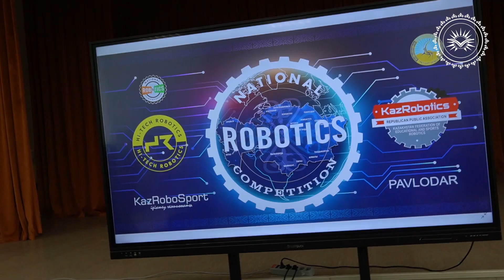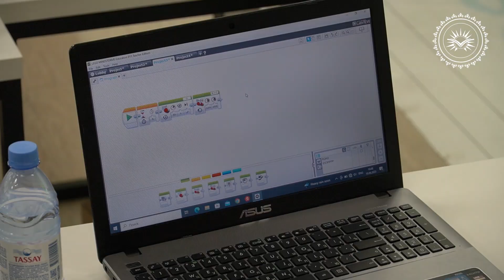Областной этап республиканского чемпионата «KazRoboSport-2023»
Ағымдағы жылдың 10 маусымында ақпараттық технологиялар колледжінде «ҚазРоботикс» республикалық чемпионатының облыстық кезеңі өтті.

10 июня текущего года в Колледже информационных технологий состоялся областной этап республиканского чемпионата «KazRoboSport-2023»